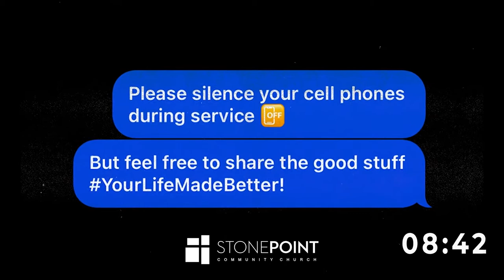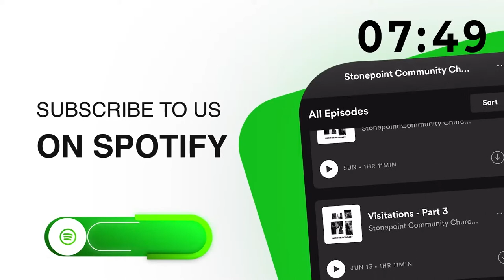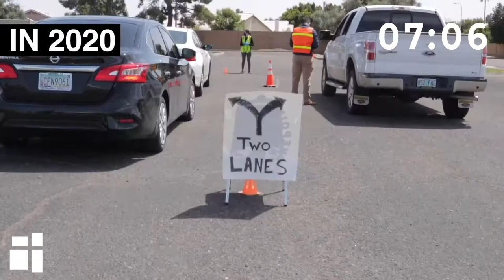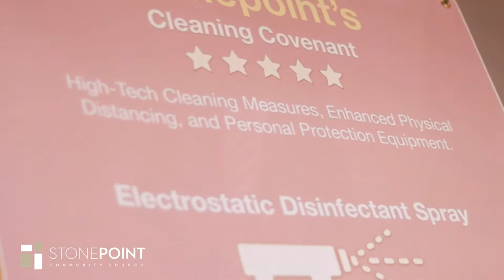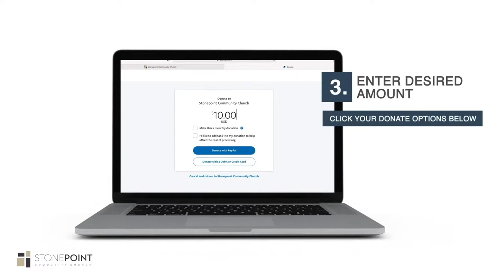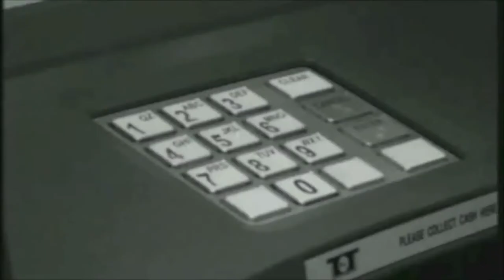Pulpit Teacher - I Can Do This All Day - Austin Manahan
If you'd like to support our ministry, pay tithes or offerings, here's a link to do so

Leave us a message with your full name and phone number, letting us know you would like to give your donation over the phone. We will return your call after our stream has concluded.

MAIL-IN OPTION
If you would like to mail in your tithe/offering/donation, please send all correspondence to: Stonepoint Community Church 20118 N. 67th Ave. Suite 300-446 Glendale, AZ 85308 Please make all checks payable to Stonepoint Community Church